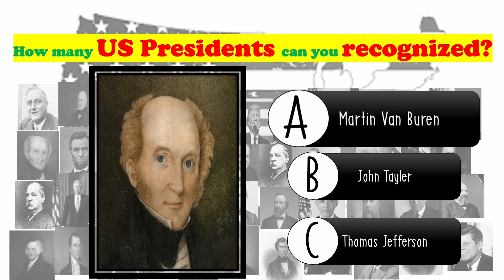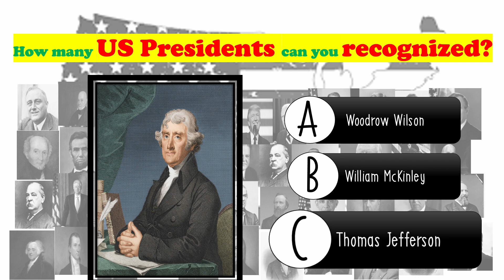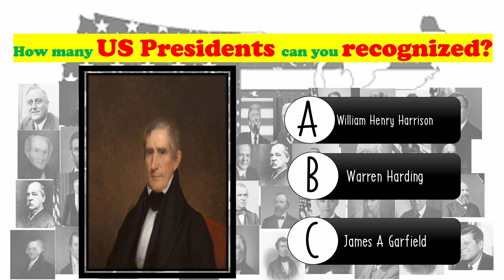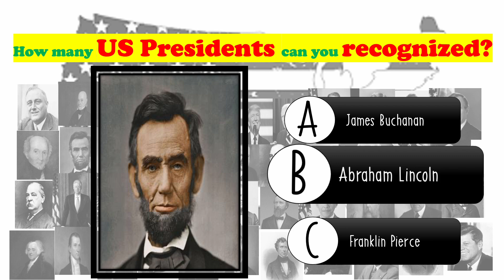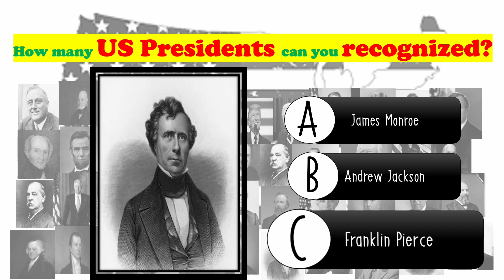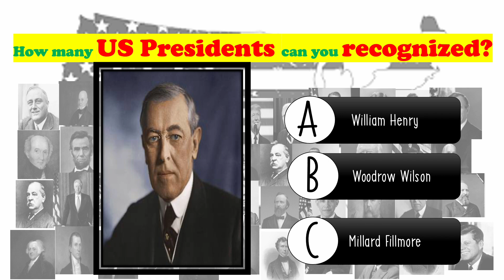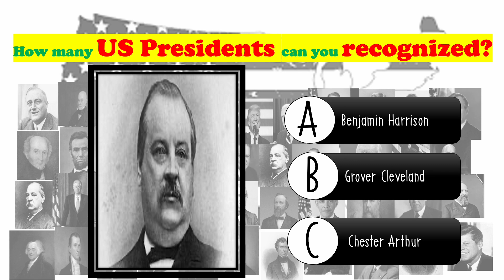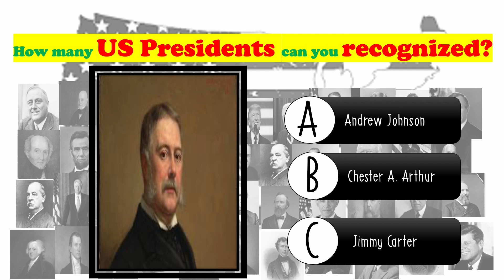GUESS WHO | GUESS THE PRESIDENT |Can you recognize the Presidents of United States? | HISTORY QUIZ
This quiz questions are not only for the people from United States! This is for everyone  to gain general knowledge, enjoy, learn and have fun.

Play along with your friends, officemates  and compare your answers!